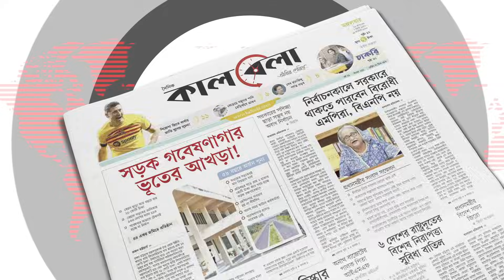ঘূর্ণিঝড় মিগজাউমের অবস্থান জানাল আবহাওয়া অফিস | Cyclone Michaung | BD Weather Update | Kalbela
ঘূর্ণিঝড় মিগজাউমের প্রভাবে উত্তাল বঙ্গোপসাগর। পুরো শক্তি নিয়ে মঙ্গলবার উপকূলে আঘাত হানতে পারে এটি। এর প্রভাবে বাংলাদেশের উপকূলীয় এলাকাসহ সারাদেশে বৃষ্টি হওয়ার সম্ভাবনা রয়েছে। একই সঙ্গে কমতে পারে দেশের তাপমাত্রা। এর মাধ্যমে শীত জেঁকে বসতে পারে বলে জানিয়েছে আবহাওয়া অধিদপ্তর। ঘূর্ণিঝড় মিগজাউমের অবস্থান জানাল আবহাওয়া অফিস | Cyclone Michaung | BD Weather Update | Kalbela